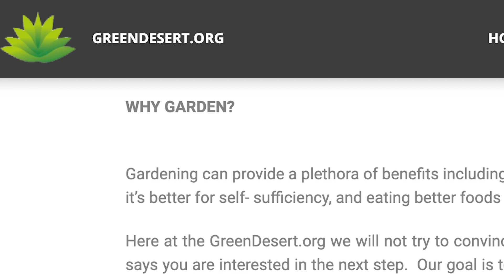It's a Miracle Weed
You could have a miracle weed right under your feet!Purslane truly is a weed, we actually found it in our yard.  But it's not one that you want to get rid of.  With its added benefits and delicious flavor, you'll definitely want to add it to your next recipe.

Check out our blog for purslane benefits and for a simple, yummy recipe -- Purslane Black Rice Pasta.  It literally takes less than 20 minutes to make!

Check out our recent video on how we built two off grid homes out of cargo containers for $50K!